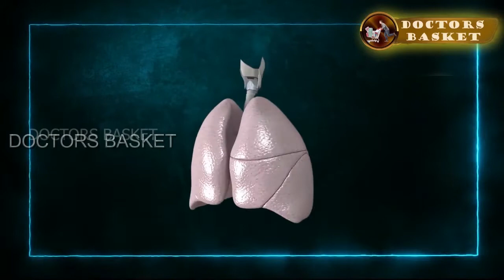தாம்பத்திய உறவு மனஅழுத்தினால் பாதிக்குமா? Can a marital relationship be affected by stress?sexology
Can being stressed affect sex?
From worrying about money to deadlines at work, everyday stress can lead to low libido. Dealing with so many concerns can impact your sex life, exacerbating your stress by potentially causing relationship issues.

How does stress and anxiety affect sex?
With the hormones consumed in the body's response to stress, sexual desire is diminished. Like the relationship between anxiety and libido, stress has psychological effects as well. Just like anxiety can distract your body's reaction to sexual stimuli, so can stress.